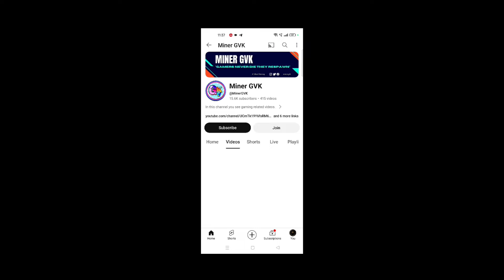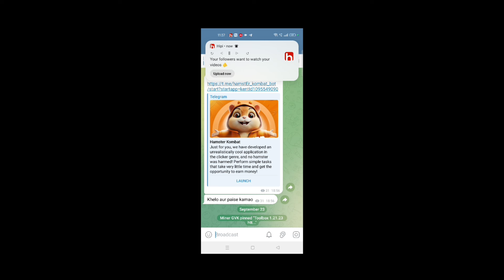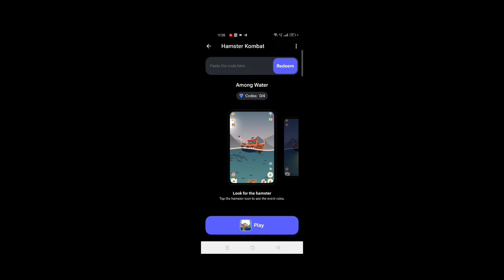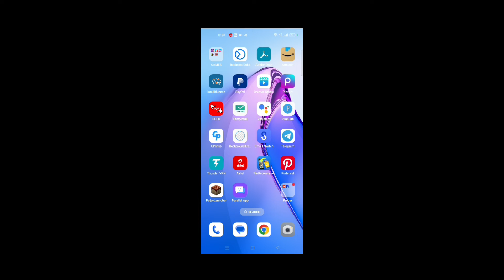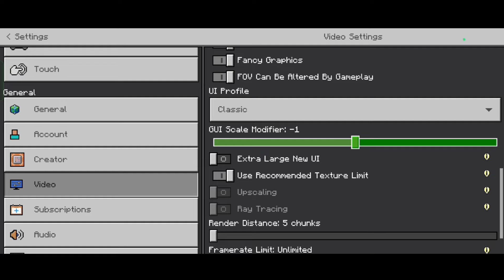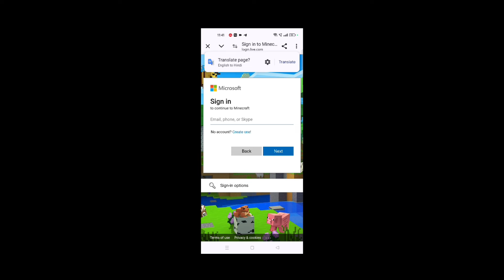Toolbox 1.21.30 | Finally Toolbox For Minecraft 1.21.30 Released | MCPE 1.21.30 | All Problem Fixed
Toolbox 1.21.30 | Finally  Toolbox For Minecraft 1.21.30 Released  | New Update 1.21.30 | All Problem Fixed

My Gears:-
Oppo Reno 8 5g
Tripod Mic Laptop

Minecraft Items:-
Minecraft Java Edition:-
Minecraft Sword
Minecraft Pillow:-
Minecraft Cup:-
Minecraft Bag:-

Hii Guys ,
To yaaro kaise ho ?
Hope sab acche honge.

4GB Ram
64GB Rom
HelioG-25 Gaming Processor

8GB Ram
1TB Hard Disk
Amd Ryzen Processor with Radeon Graphics

Minecraft Items:-
Minecraft Java Edition:-
Minecraft Sword
Minecraft Pillow:-
Minecraft Cup:-
Minecraft Bag:-

➤ This Applies To Developer. There is never a need to strike a video down when you can get it removed on the same day and keep the channel and yourself happy.

Thanks